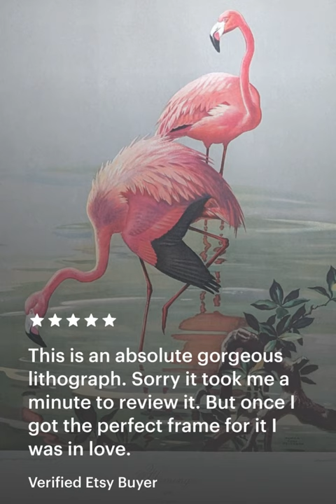Embrace the Beauty of Nature with Roger Tory Peterson's Flamingo Masterpiece Vintage 1946 Lithograph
Step into the vibrant world of ornithology with Roger Tory Peterson's exquisite Flamingo print. This stunning piece captures the elegance and grace of these iconic birds in their natural habitat, showcasing Peterson's mastery of color and attention to detail. A must-have for bird lovers and vintage art collectors, this print is a rare find from the legendary 20th-century American naturalist and painter. It's not just an artwork; it's a piece of history that brings the beauty of the wild into your home. Dive into the legacy of Roger Tory Peterson and adorn your walls with this timeless print. to secure your slice of natural beauty and own a masterpiece today!